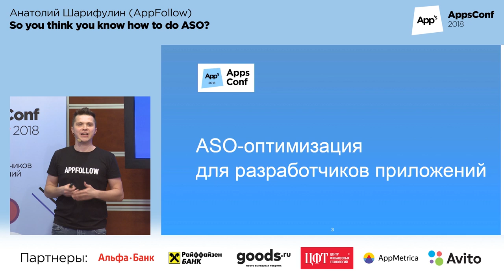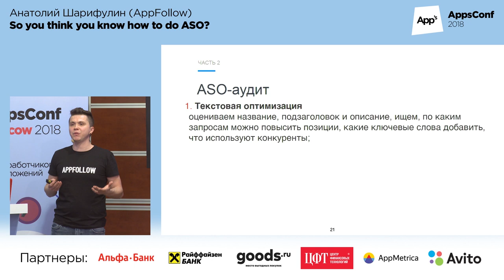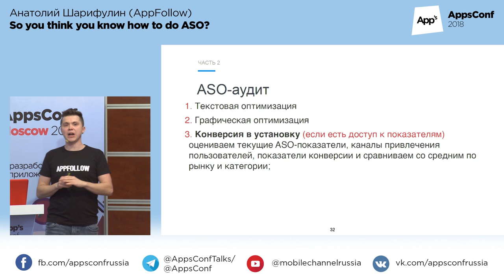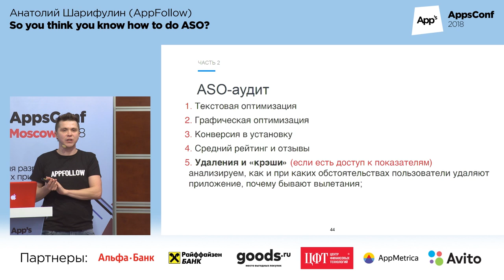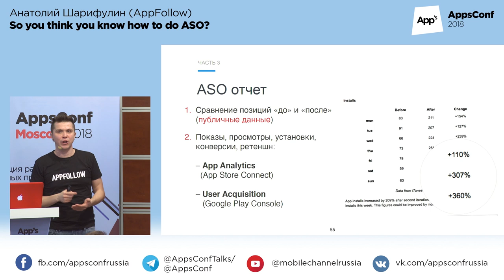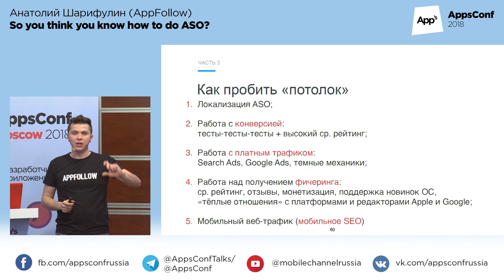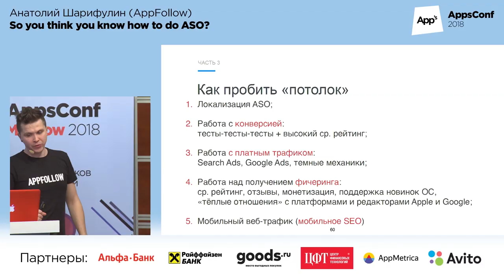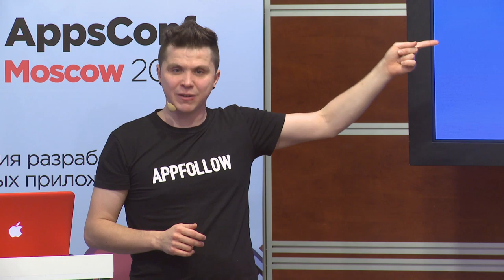So you think you know how to do ASO? / Anatoly Sharifulin | Технострим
Доклады AppsConf 2018.

So you think you know how to do ASO?

Anatoly Sharifulin
Anatoly is CEO and co-founder of ApFollow. has been involved in the development and promotion of mobile apps since 2009. He worked as CTO in software studio TochkaK, then for 2 years was head of mobile products in Ostrovok.ru. In 2013 he won AngelHack hackathon in Moscow with his own app called Alerter.
He is undoubtful leader with expertise in ASO and competitive app analysis.

Anatoly will drop some knowledge bombs on how to do ASO, how reviews affect your ratings, how to work with your users in order to get to the top of app stores. Will teach you how to get on the App Store Today tab and why it may be not for the best.

Doubt if you should attend? Doubt no more if you want to learn all insides of ASO and how to develop apps that get to the top of the charts.

ТЫ СТУДЕНТ?